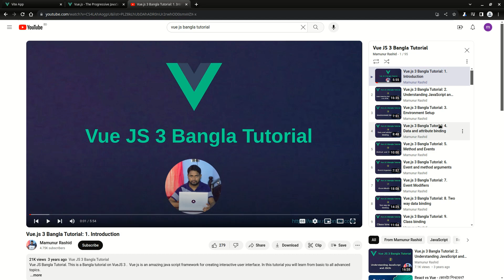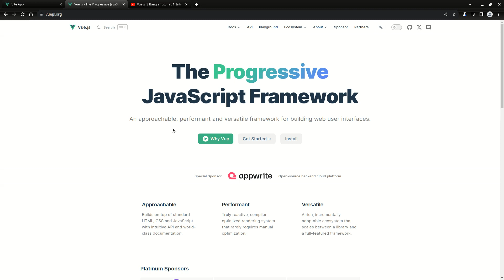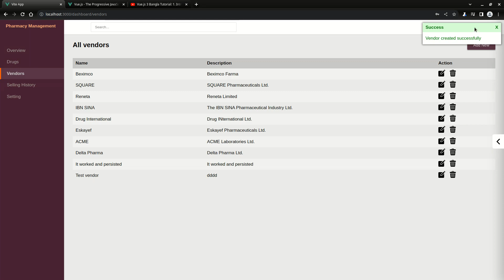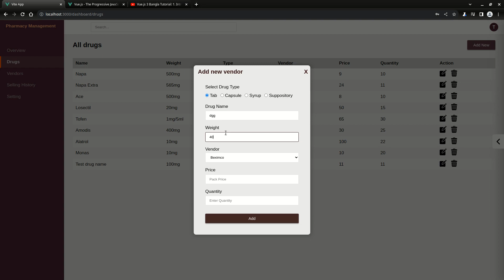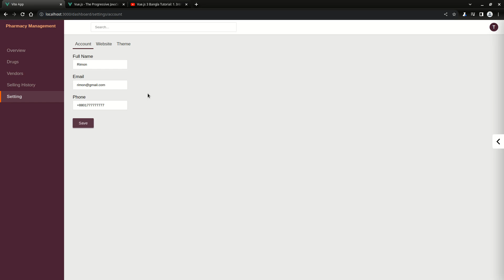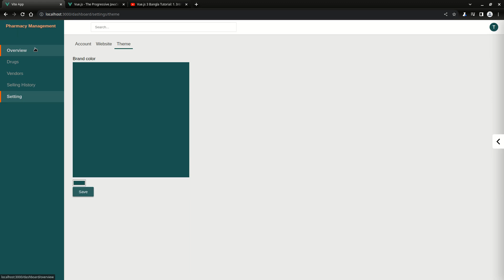Vue JS composition API - 1. Introduction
This is a Bangla tutorial on VueJS 3 composition API.  Vue js is an amazing java script framework for creating interactive user interface. In this tutorial you will learn from basic to all advanced topics.